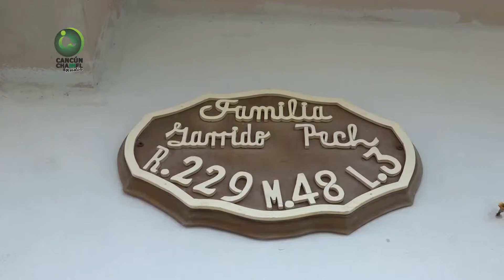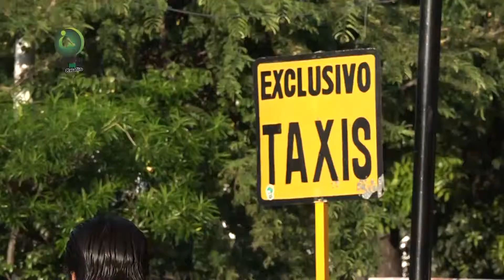Historias de Taxitas- Felipe Barrera "Piolín"